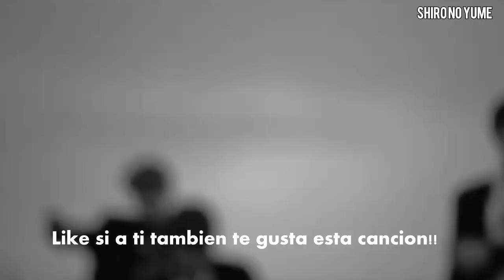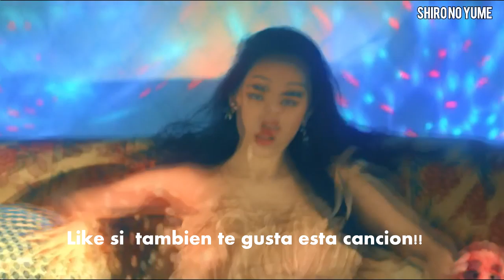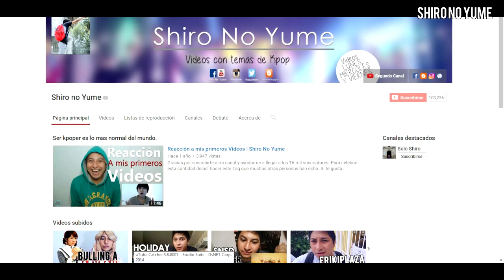Obama es KPOPER ?? // Los MAMA en 3 Países y 4 días // Wanna One supera a BTS y Exo // Shiro No Yume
Nuevo vídeo de Noticias de Kpop, recopilación de Noticias de kpop Septiembre parte 3, entérate por que Sunmi abandono JYP, que penso MINHO cuando Obama los menciono en su discurso y cuales han sido los mejores grupos de kpop de este mes.